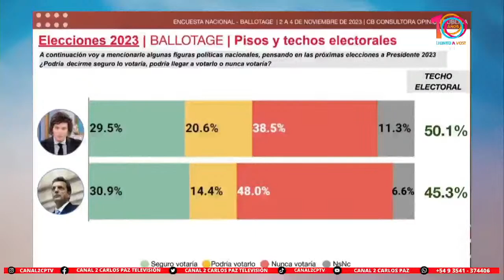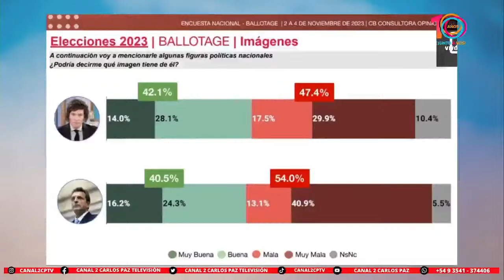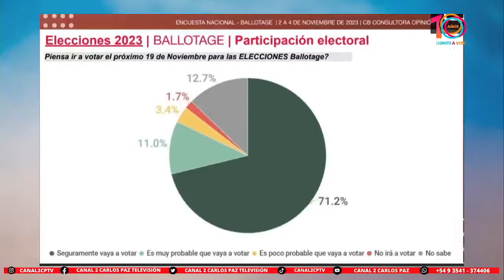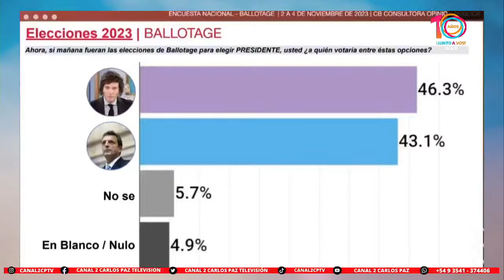📌presidenciales: la ultima encuesta antes del balotaje